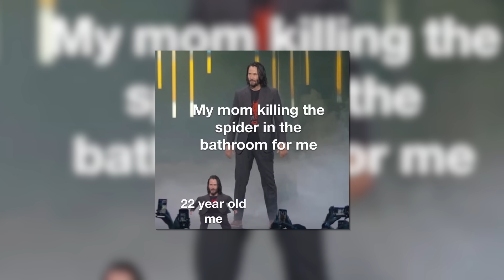Recenzja Space Marine 2 - najlepsza rzeźnia, w jaką grałem od lat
Mało które uniwersum tak wspaniale nadaje się na soczystego slashera jak Warhammer 40 000. Kuba miał pewne obawy o Space Marine’a 2, które jednak szybko zniknęły. Zapraszamy do recenzji!